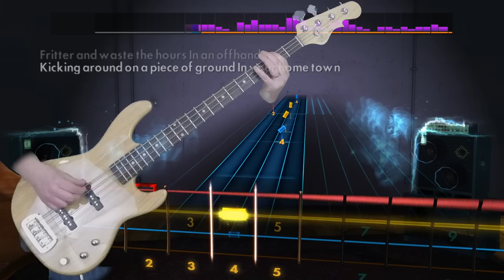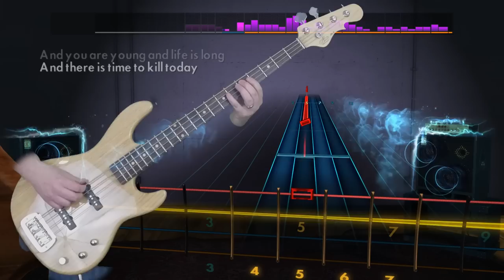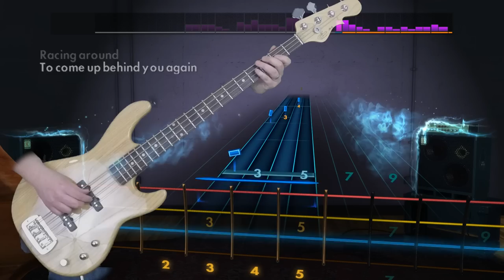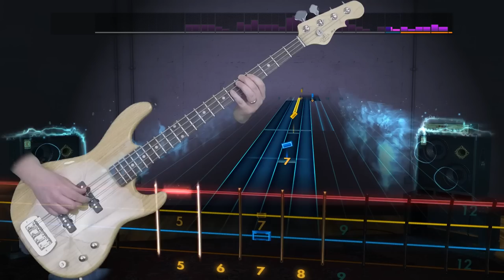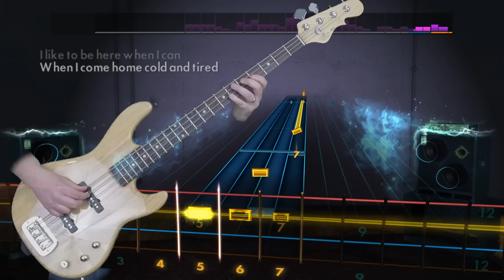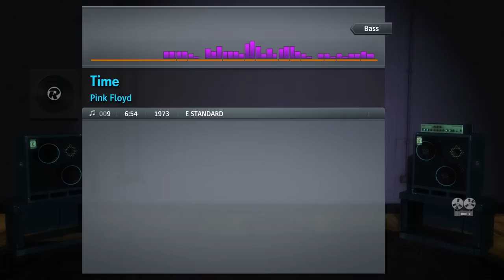Pink Floyd "Time" Rocksmith 2014 bass 100% finger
Played on a G&L JB-2 Tribute bass.